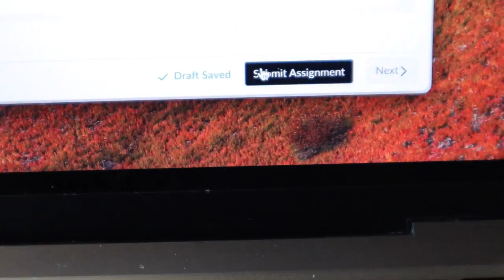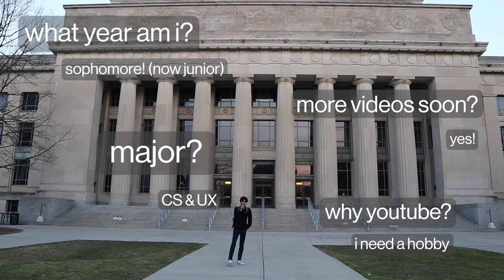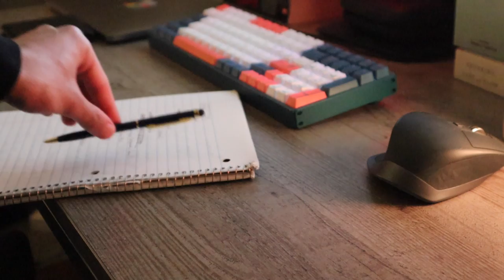a chill productive day in the life at University of Michigan | study vlog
If you’re new: welcome ~ I’m Areeb, a incoming junior at UMich studying CS & UX. I make videos about college, CS, productivity, vlogs, or whatever else I want to do. This is just a fun little hobby.

» DM me any questions! I respond » @areebkhan280